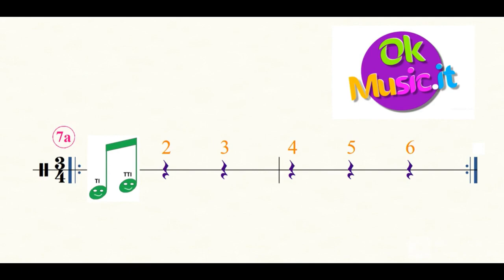Play with the band! - Rhythmic game n.7a - Speed 85 bpm